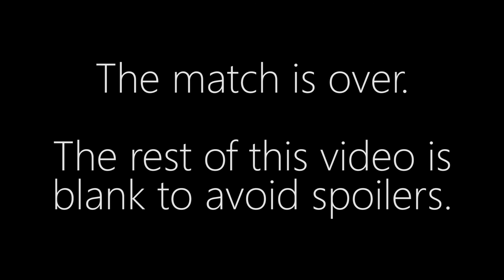True vs. Scarlett - ZvZ - KeSPA Cup 2016 NA Qualifiers